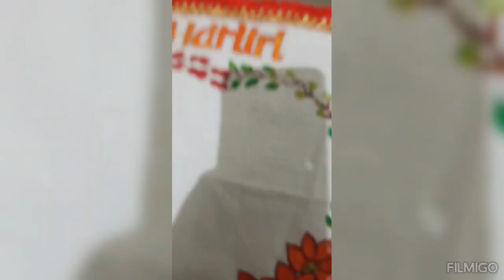new born baby kankupgala rumal /newbornbaby